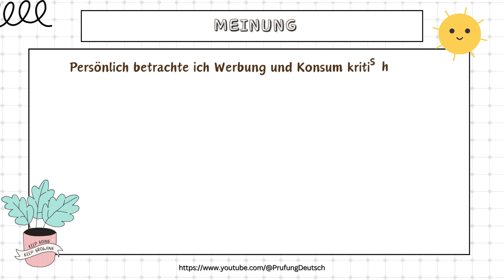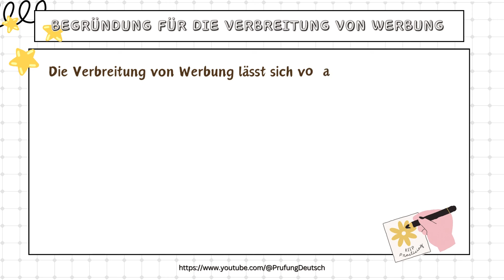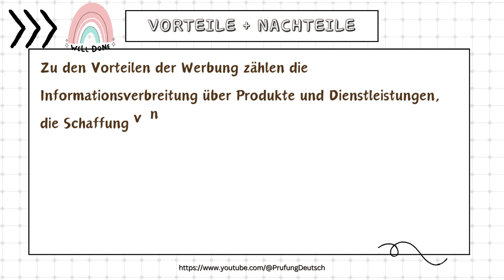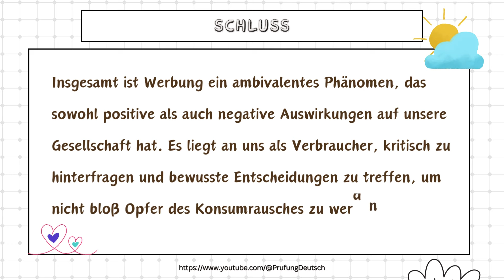WERBUNG und KONSUM - B2 Forumsbeitrag Schreiben 1 Goethe VORTEILE NACHTEILE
schriftliche Fertigkeit Goethe Zertifikat
Thema
Mein Aufsatz ist länger als 150 Wörter, damit ich euch mehr Ideen bringen kann :D
Vorteile und Nachteile könnt ihr auch hier finden :D